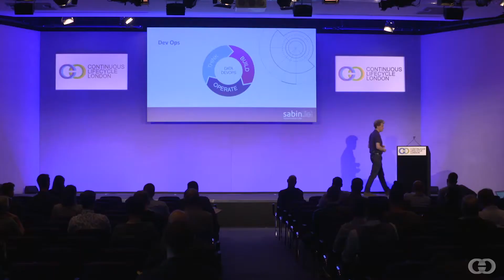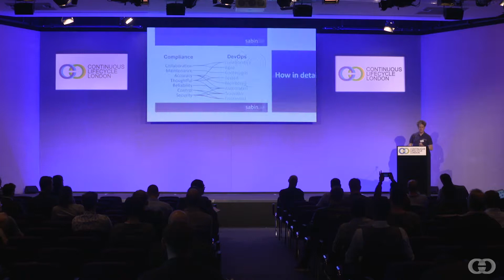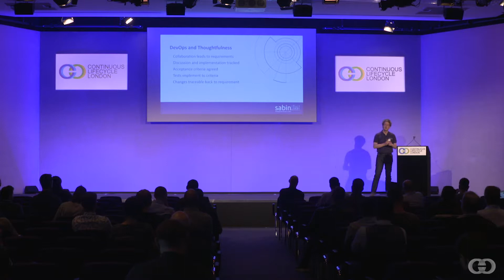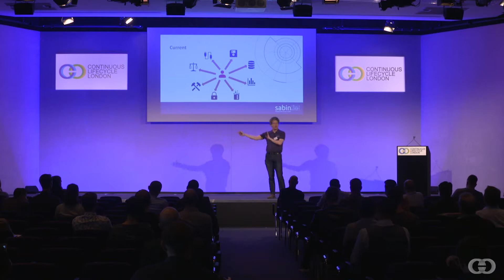Simon Sabin: Why DevOps is beneficial for compliance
In this CLL 19 session, Simon Sabin examines how the majority of compliance issues are a result of complex manual processes, and how the implementation of a solid CI/CD pipeline means that you remove this incongruity, and provide a solid auditable trail of change.